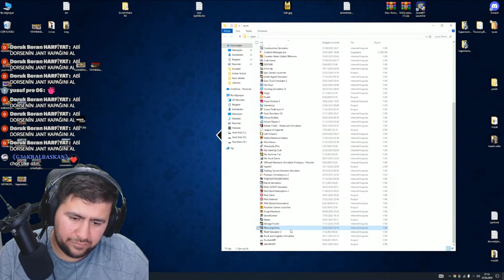TOROS İLE YOLDA KALDIM The Long Drive // BOŞ YOL SOHBETLERİ // ÇAYINI KAPGEL // CANLI YAYIN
Merhaba dostlarım bu CANLI YAYINDA SİZLERE TOROSA OTOBÜS TEKERİ TAKTIM  The Long Drive // BOŞ YOL SOHBETLERİ // ÇAYINI KAPGEL // CANLI YAYIN

Video Etiketleri ;